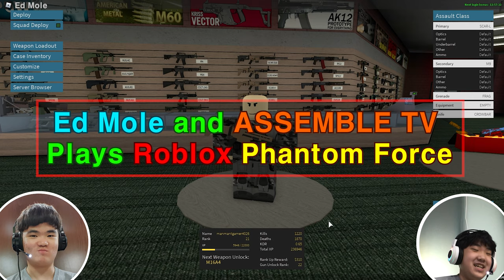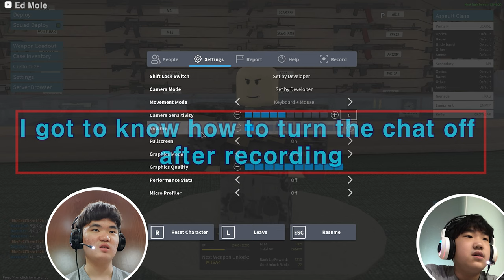Ed Mole and ASSEMBLE TV's Rivalry?!(And also Ed Mole can't stop screaming) [Roblox Phantom Forces]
Hello everyone Ed Mole here, in this video we played Phantom Forces and I screamed... alot actually(sorry about that) but we did have a good time playing this, and I hope you guys had fun watching this as well and if you enjoyed don't forget to leave a Like and Subscribe!!!